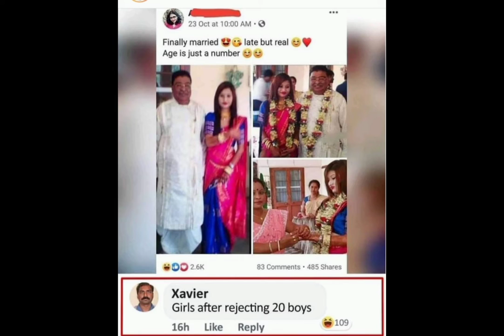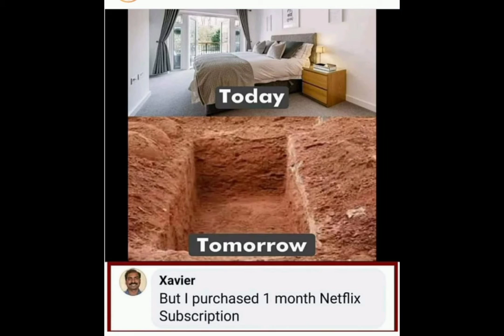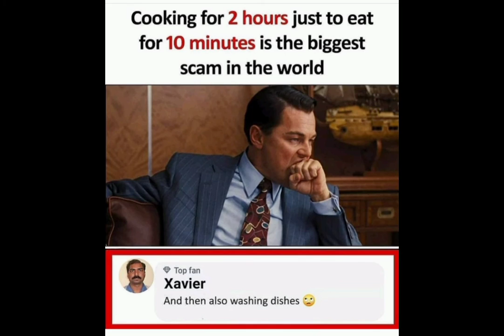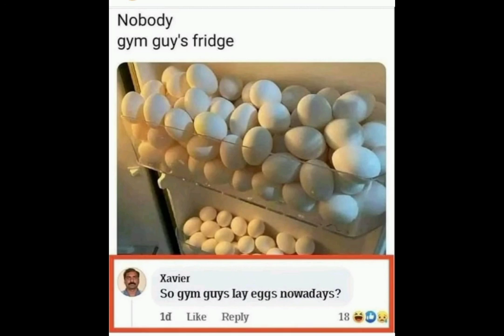Xavier memes|Xavier memes comments|Comments BOX|Xavier memes collection|Ep-4.